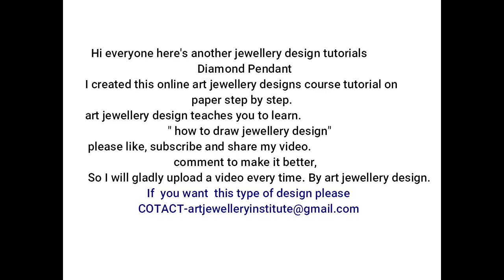easy drawing of jewellery | easy drawing tutorials | easy drawings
Hi
everyone here's another tutorial video easy drawing jewellery course
art jewellery design teaches you to learn, easy drawing course for jewellery. sketch on youtube.
Sakura Koi 12 Water Colour Brush Pen Set
PaperOne high speed prermium copy A4 Paper, 100 Gsm,500 Sheets